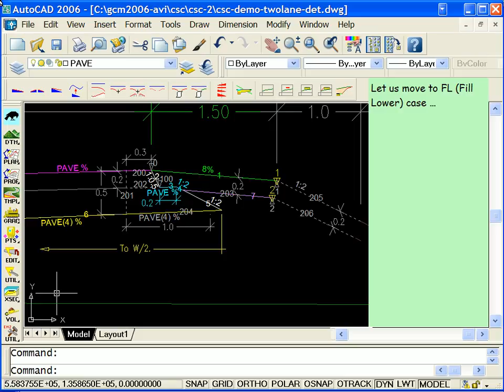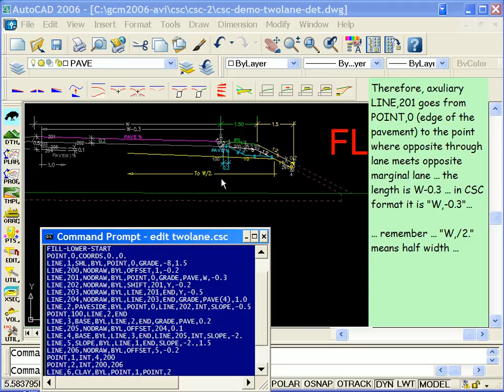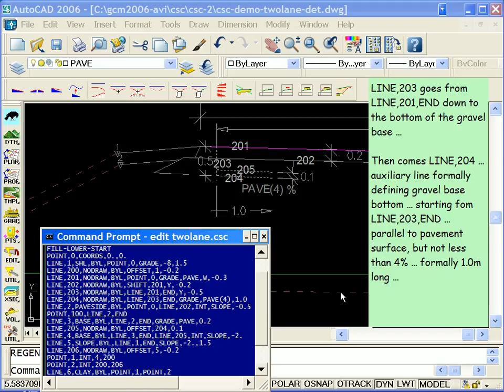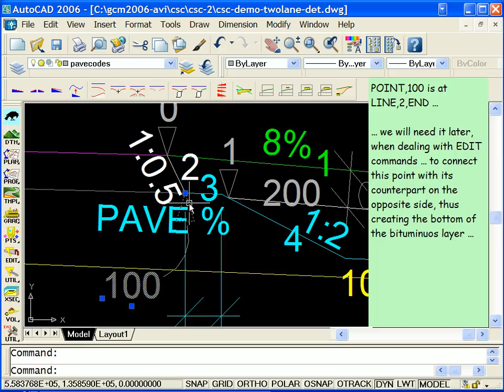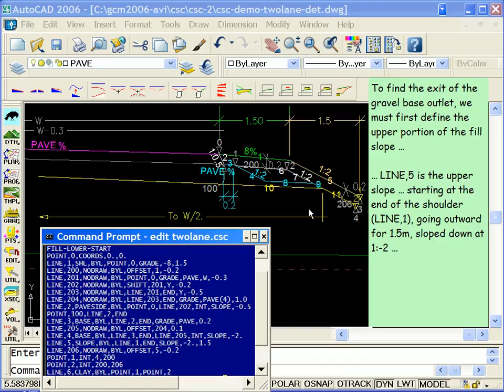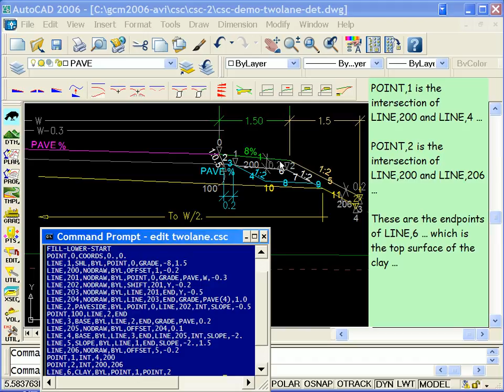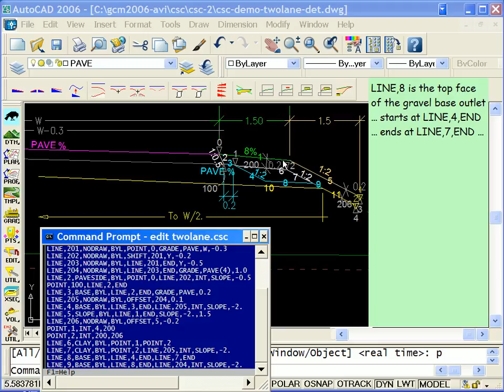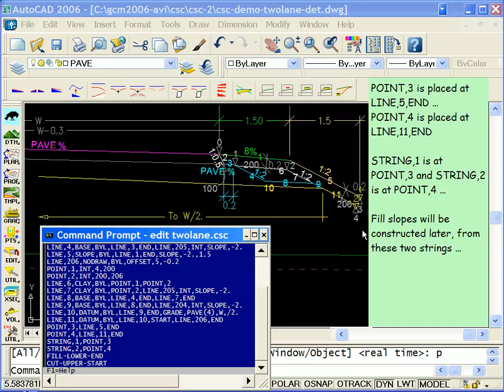2 FL case Fill Lower